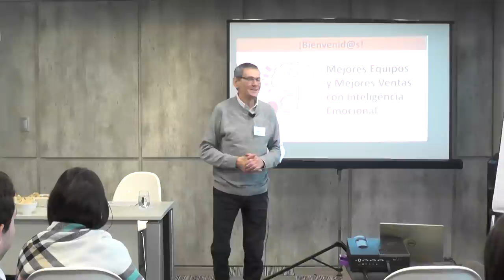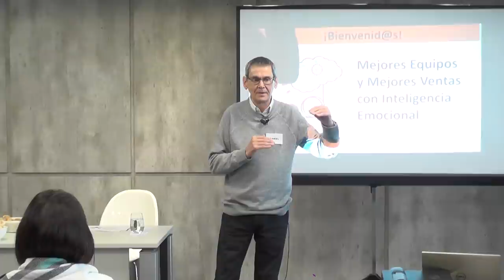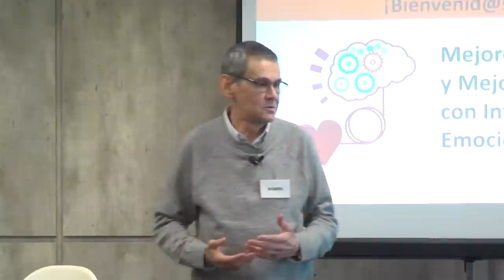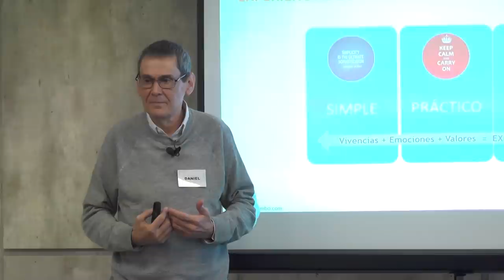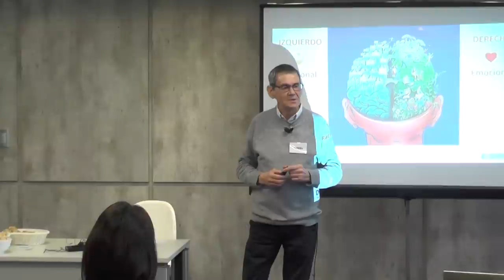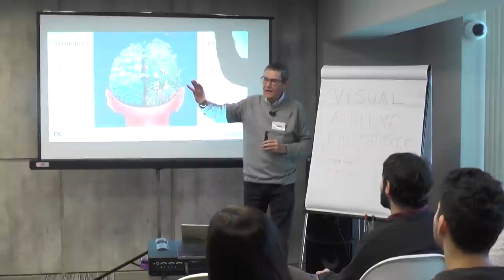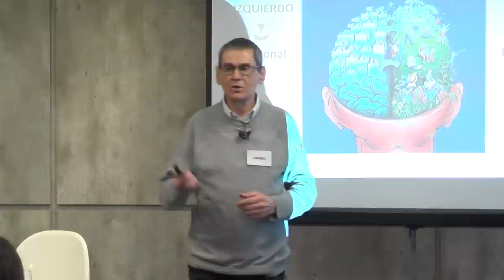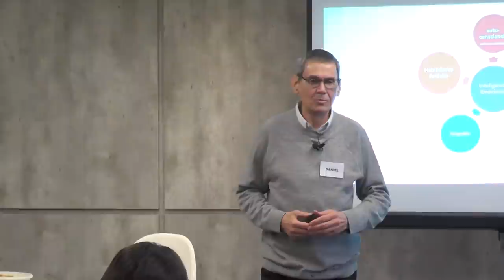Inteligencia Emocional Para Vendedores y Equipos | Daniel Colombo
En este video comparto contigo una síntesis de la conferencia sobre Inteligencia Emocional aplicada a Vendedores y Equipos, realizada en agosto 2019 en la ciudad de Santa Fe, Argentina.

📙 En este link encontrarás mis libros sobre oratoria y también Storytelling: están como ebook y en libro-papel en Amazon.com